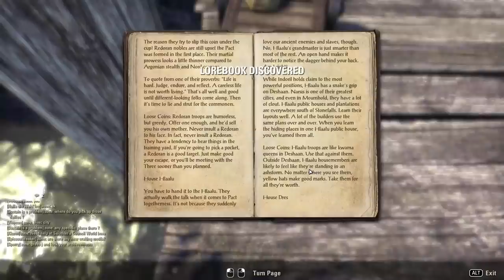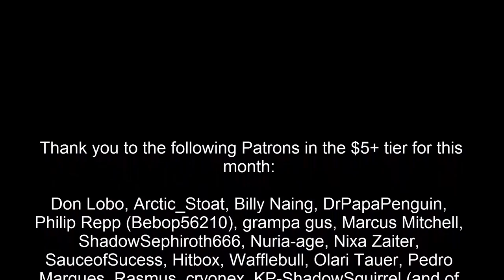Let's Play Elder Scrolls Online: Morrowind BLIND [Part 1] MORROWINDS BACK!